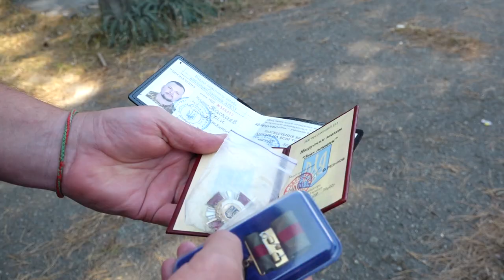Про війну вустами військових. До Дня захисників та захисниць України | CBN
Оборона України триває вже майже 9 років. 584 дні з моменту повномасштабного вторгнення. Фронт тримається на штурмовиках, пілотах, водіях, інженерах, артилеристах, гранатометниках, розвідних, бойових медиках. І частіше за все до війни ці люди не мали бойового досвіду. Але встали на захист своєї держави.